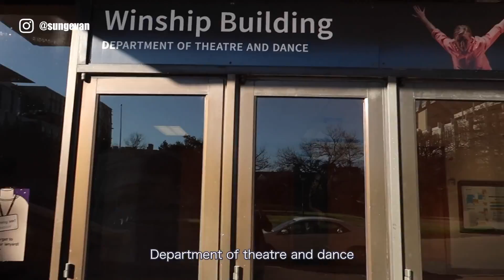VLOG | 畢業三年後回到留學的學校 留學時代最愛咖啡 AUSTIN VLOG Part 3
哈囉各位
週末快樂！
奧斯丁第三集帶大家一起去喝我在唸書時候最愛的咖啡
aka把我畢業論文生出來的地方
順便帶大家逛逛鼎鼎大名德州第一名校UT Autin校園啦！

Evan 洋洋